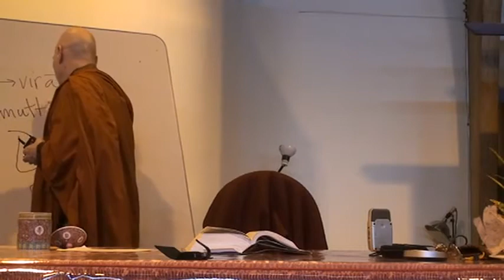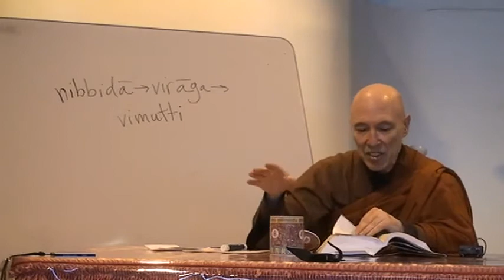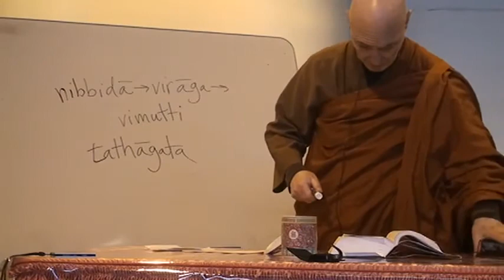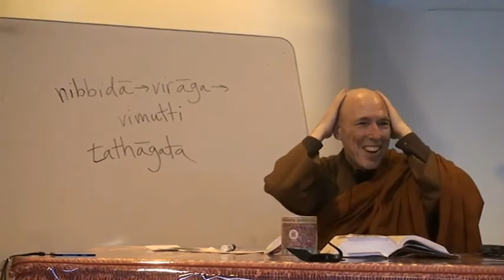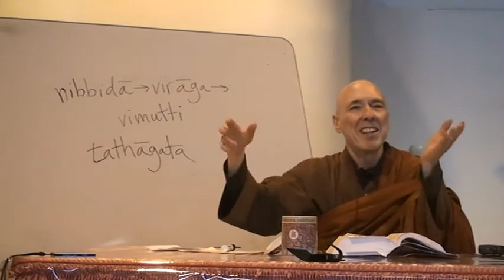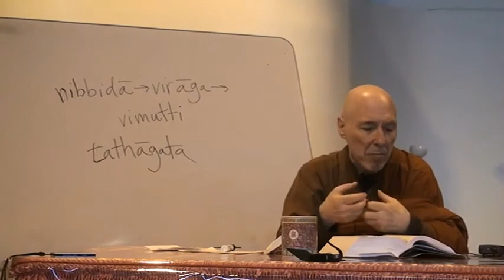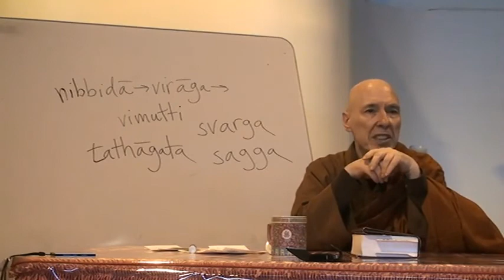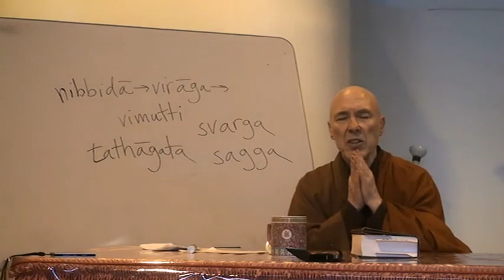Majjhima Nikāya (MN 022: Part 3 of 3, Apr-24-2010) Bhikkhu Bodhi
"The Majjhima Nikāya, the Middle Length Discourses"
Chapter 22: Alagaddupama  Sutta:  the Simile of the Snake
A bhikkhu named Arittha gives rise to a pernicious view that conduct prohibited by the Buddha is not really an  obstruction . The Buddha reprimands him and , with a series of memorable silikes, stresses the dangers in misapplying and misrepresenting the Dharmma. The sutta culminates in one of the most impressive disquisitions on non-self found in the Canon.